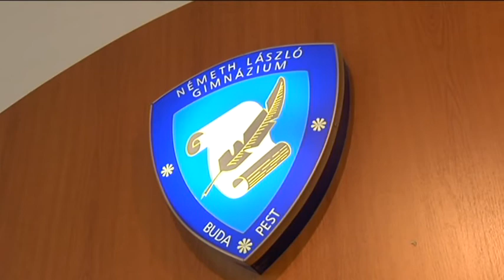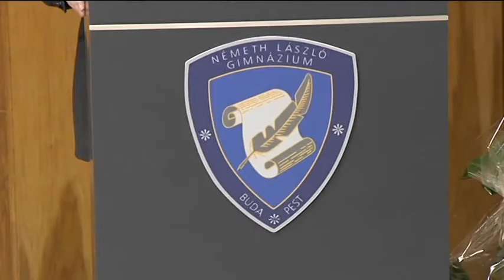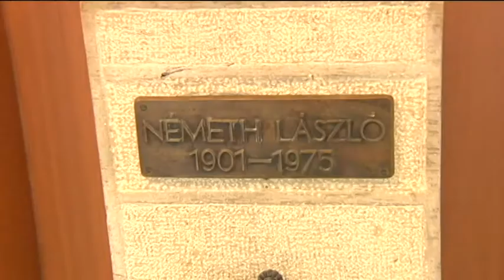25 éve indult a nyolc évfolyamos gimnázium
Negyedévszázada indult újra a nyolc évfolyamos gimnáziumi képzés! Mégpedig a XIII. kerületi egykori Kilián György ma már Németh László Gimnáziumban. Az ország első
évfolyama az 1989/90-es tanévben indult el, amit két évnyi előkészítő munka előzött meg.